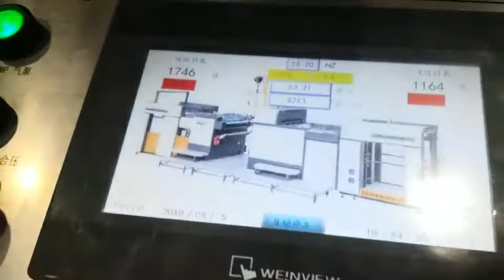FMY Series Automatic Thermal Film Laminator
Automatic feeding system is equipped with a high-speed feeder for smooth paper feeding, the maximum speed can be more than 10000sheets/hour. High speed separator is equipped with paper curl elimination device to ensure the separation with no curling. It adopts special separation mode with fast speed, high sensitivity and good stability.

Yutian Shengtian Printing and Packing Machinery Co., Ltd. was founded in 1999, come by former Tangshan Shengtian Printing and Packing Machinery Co., Ltd. (1996). It is a colligated enterprise including design, manufacture and sales. It is a technological enterprise, and professionally produces flute laminator, film laminator and die-cutter of three series more than 20 types.

Our company covers more than 41,800 square meters with 120 employees, among whom there are more than 30 are experienced technicians. The company riches in experienced technicians, advanced manufacturing examination equipment, well-established management system.

Address:Changsheng Street, the Development Zone, Yutian County, Hebei Province, China